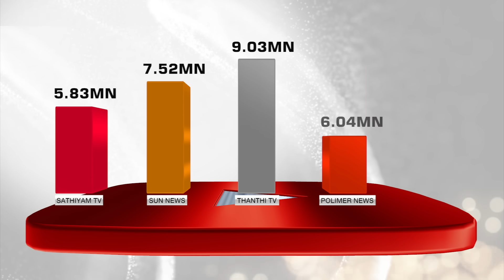SUCCESS | நாடே எதிர்பார்த்தது... நடந்துவிட்டது.. வெற்றிகரமாக மீட்பு | Uttarakhand tunnel | PTT